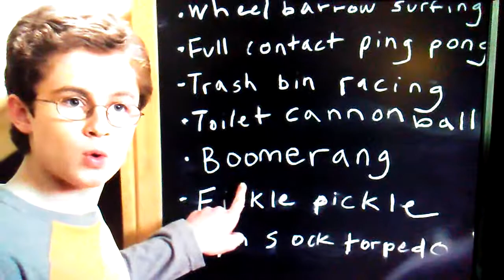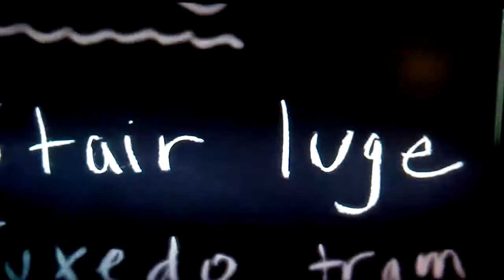The Goldbergs-Olympic Home Games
The Olympic Home Games.